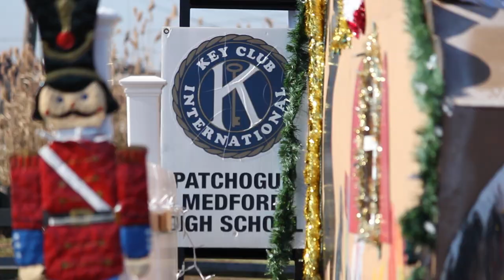Fight On Entertainment's Film & Video Reel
Imagination. Professionalism. Dedication. Cinematic Quality. Fight On Entertainment has been built on these four pillars since its Inception in 2013. With the perfect combination of corporate savvy and independently built artistry, Fight On Entertainment has produced a wide variety of projects across all media. Our expanding slate includes television commercials, feature films, social media marketing, published writing, and web content. We want to add your story to our list. No film is too short, no commercial too large. Lets get your story out there!
Our services include:
Business:
Commercial Production - Utilizing storytelling skills to create television commercials and other video media, we are able to connect with your current and future customer base.
Social Media Marketing - Nowadays, every company needs social media accounts for potential clients to learn more about your business, and for current customers to share their experiences and recommend you.
Web Page Writing Services - Our in house writing team has been creating sophisticated descriptions for company websites since 2014. We can do anything from bios to advertisements to slogans.

Creative:
Script Doctoring
Ghost Writing
Video Production/Editing Services
Pitch Decks - Looking to get Netflix or other production companies to buy your screenplay? Hoping to knock off the socks of potential investors? With American Film Market experience, we’re the perfect team to give you an elegant pitch deck.